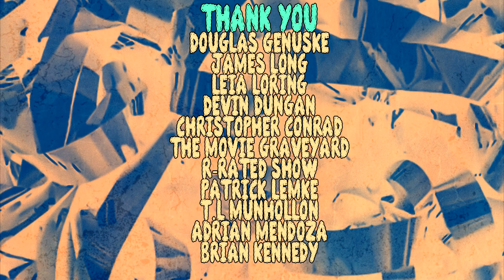Pet Sematary 2 (1992) Commentary v.2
"Some stories just won't stay dead."

The gang's all here tonight for a special second edition of Pet Sematary II

Tonight Aaron is joined with T H E  O G  H I M S E L F Riverman, and then they got two random stoners they ran into on the street when they were heading to recording studio to hang out and talk about everyone's least favorite Steven King adaptation sequel. Where Eddy Furlong wants to do a sex with his mom..

So, grab your copy of PS2 and an actual PS2 too if you got it on dvd you can watch it on there!!

Please help spread the word and leave us ratings and reviews on itunes, Google Play, Stitcher, and YouTube! Also, follow the Official Revival House feed for all of our shows in one place.